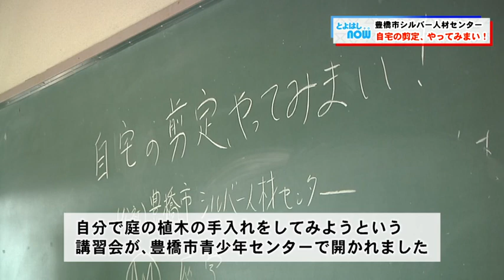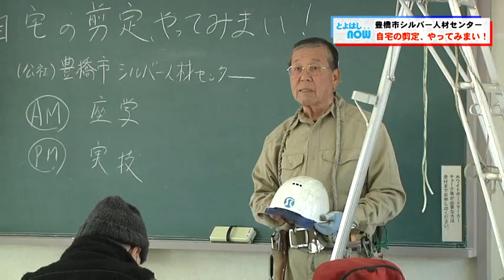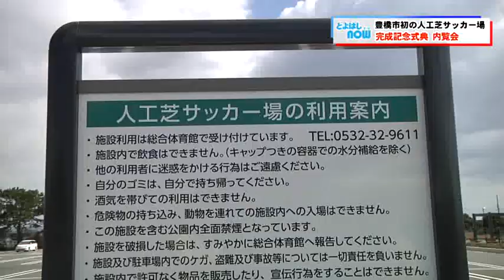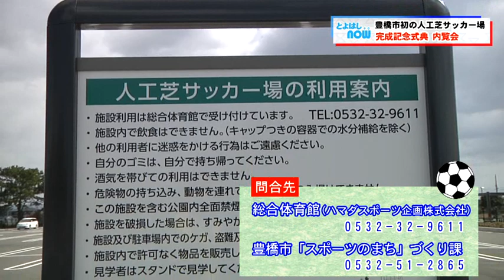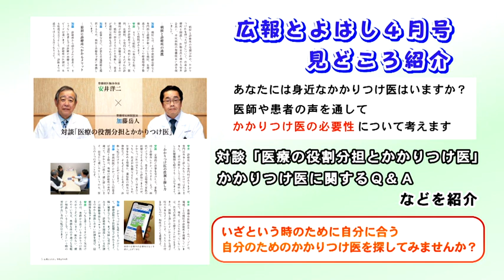とよはしNOW令和2年3月24日号 自宅の剪定、やってみまい！ 総合スポーツ公園サッカー場式典・内覧会 広報とよはし4月号の見どころ紹介